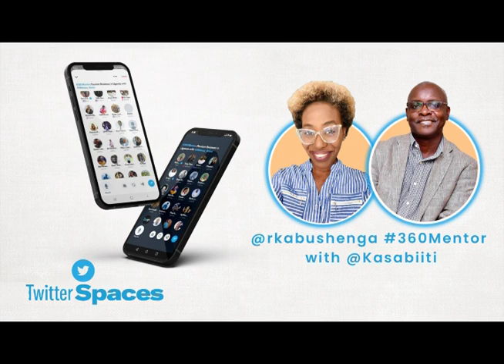Brenda Kasabiti Ntambirweki on building an International professional career.